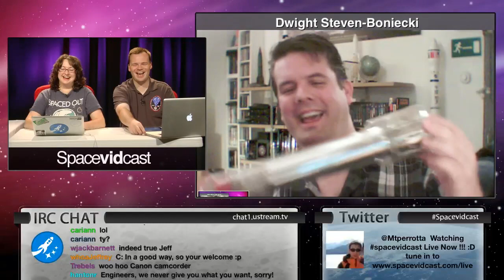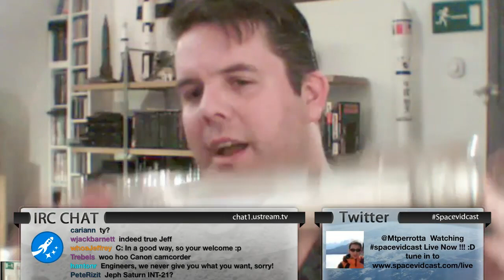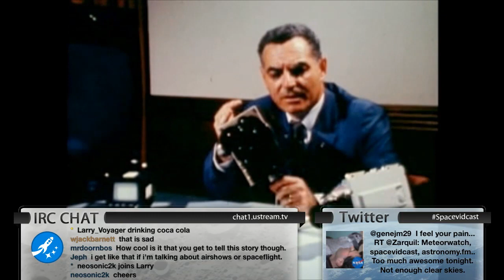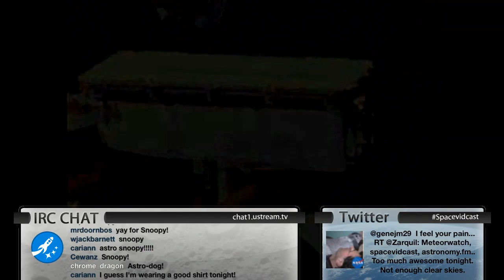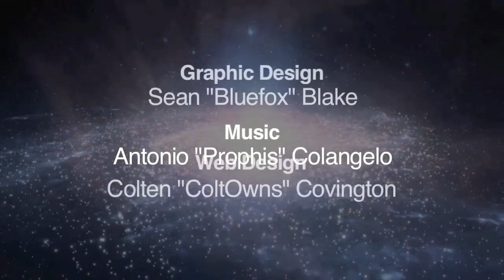Live TV from the Moon with Dwight Steven-Boniecki - Live Sho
Author Dwight Steven-Boniecki joins us for our 99th live show as we talk about his book "Live TV from the Moon". Many people take the live TV coverage of the Apollo moon landings for granted. Since the inception of the human spaceflight program many people within NASA had to fight to get live TV coverage of anything in space. They didn't just have to fight with other engineers but also with the astronauts and anyone who was in their way. This is the story of not only the technical problems of broadcasting live TV from the moon, but also the political ones as well. The story doesn't end here though! Spacevidcast epic subscribers can see the remainder of this live show over Just sign up for epic access and get the rest of this interview as well as a bunch of supporting material. It's epic!